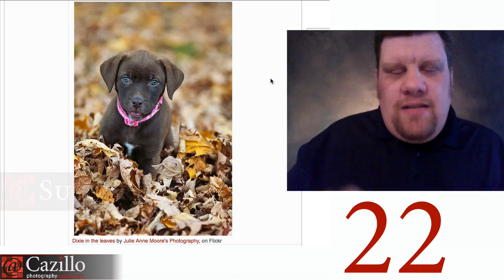Puppy! - Photography Critique #1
Puppies are always so cute! I think it would improve this photo to give it a tighter crop...oh and the eyes are a little too edited. Keep shooting!